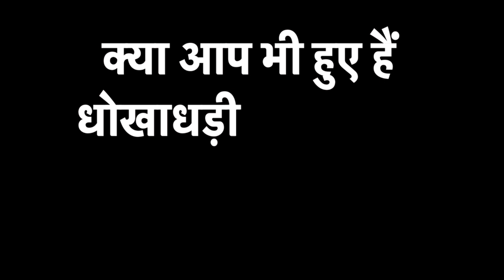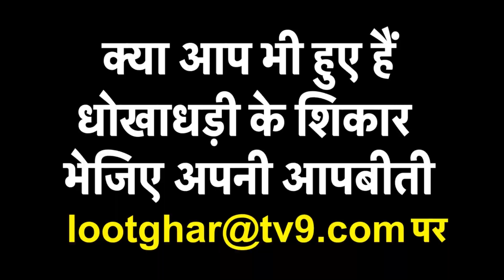Graphics के जरिए जानें कितना खतरनाक है डोनाल्ड ट्रंप को भेजा गया जहर Ricin !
दुनिया के सबसे ताकतवर इंसान अमेरिका के राष्ट्रपति डोनाल्ड ट्रंप को जान से मारने की साजिश रची गई. इससे पहले की ट्रंप तक जहर का पैकेट पहुंचे व्हाइट हाउस के स्टाफ ने इसकी जांच कर जहर भेजने वाला का पता लगाया.